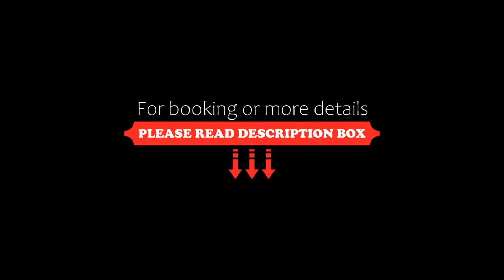Villa Escondida, Zipolite, Mexico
About Property:
Villa Escondida is located just 250 m from the beach in Zipolite and features a shared kitchen and free Wi-Fi. TThis property also offers a wellness center with jacuzzi pool, gym and massages on request.
All rooms and bungalows feature a safety-deposit box, fans, mosquito net, private bathroom and a seating area.
e property has a bar restaurant open from 8am to 3pm and offer breakfast and lunch a la carte menu and gu...
Property Type: Hotel
Address: Domicilio Conocido S/N, Lomas del Centro , 70902 Zipolite, Mexico
Searching For
1. Villa Escondida - Zipolite - Mexico
2. Villa Escondida - Zipolite - Mexico Address
3. Villa Escondida - Zipolite - Mexico Rooms
4. Villa Escondida - Zipolite - Mexico Amenities
5. Villa Escondida - Zipolite - Mexico Offers and Deals
Audio Credit:
Track Title: Subway Dreams
Artist: Dan Henig